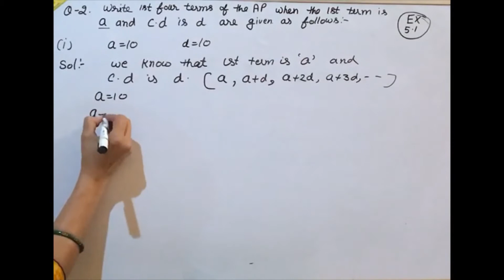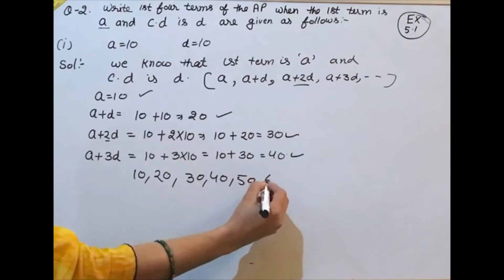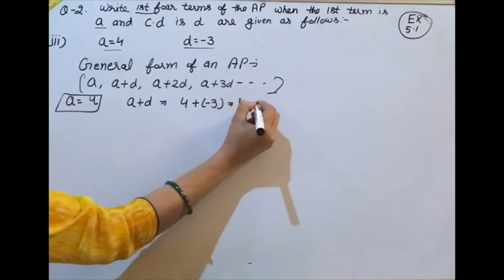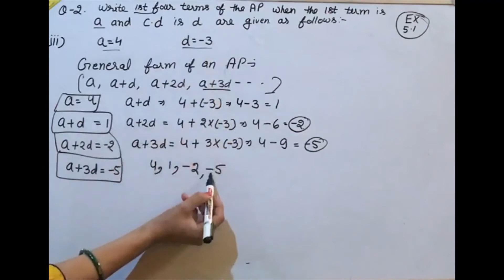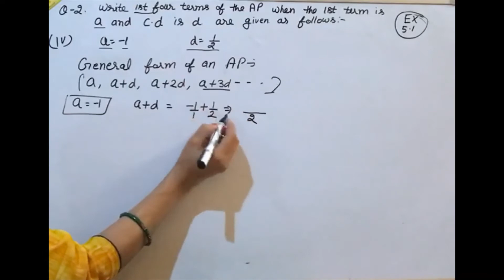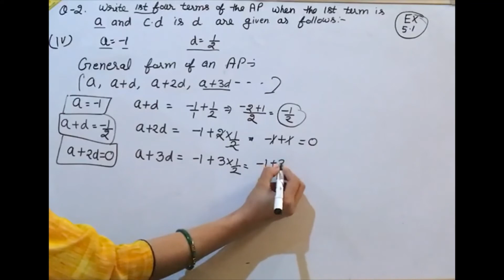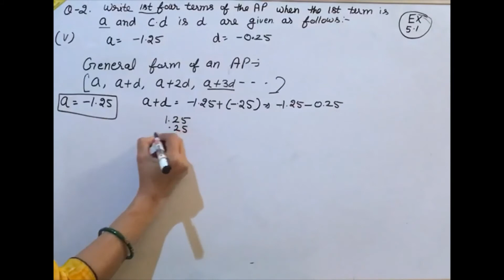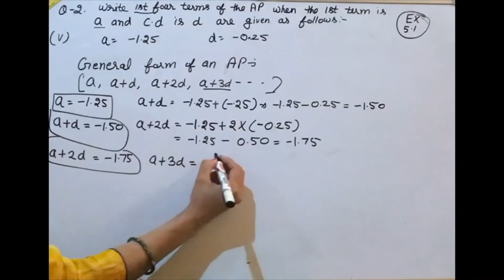NCERT Class-10 Arithmetic Progression Ex-5.1 Q-2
Hey  Guys ,
NCERT Class-10  Arithmetic Progression  Ex-5.1 Q-1